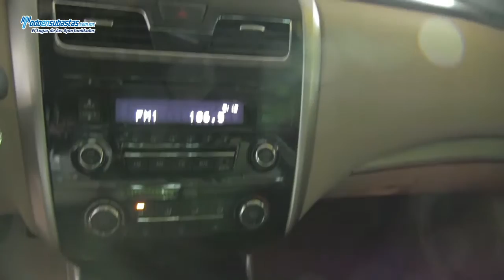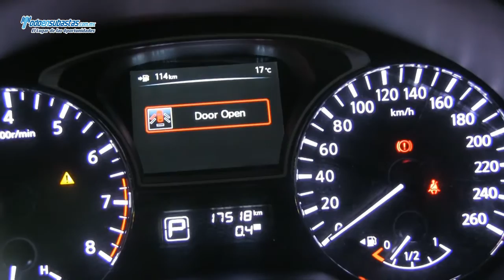NISSAN Altima Sense L4 A/A B/A CD Línea Nueva Rines de Aluminio / 2013